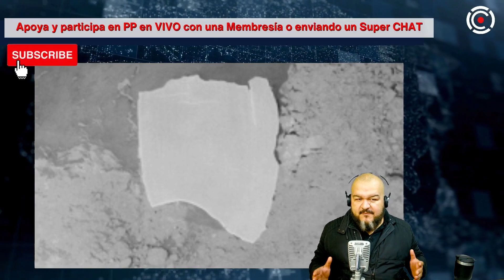ALERTAN 2 GLOBOS ESPÍAS CHINOS OTRA VEZ | CONFIRMAN 1ER CASO de PIROLA en MÉXICO